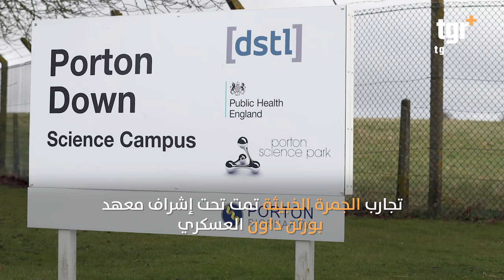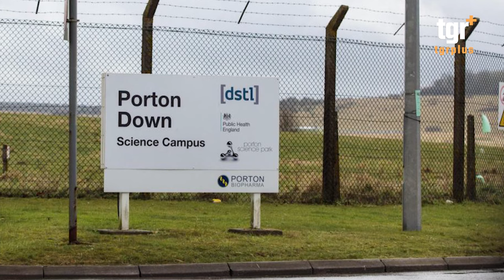الجزيرة الخطيرة .. ممنوع الدخول إليها "الجمرة الخبيثة" اخطر مكان في العالم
ممنوع الدخول إليها.. جزيرة الجمرة الخبيثة .. اخطر مكان في العالم
التغيير بلس على الفيس بوك